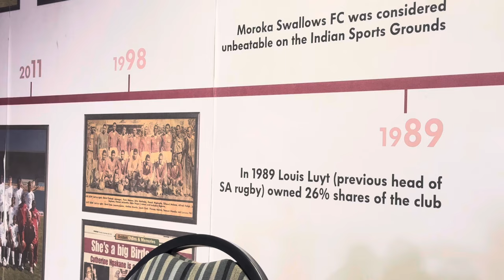The shortest press conference by Orlando Pirates coach,Jose Riveiro after a 1-1 draw with Swallows